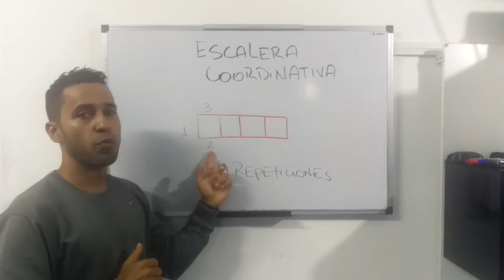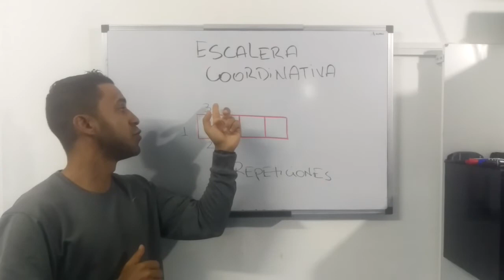Como usar la escalera coordinativa / EJERCICIOS SIMPLES A COMPLEJOS